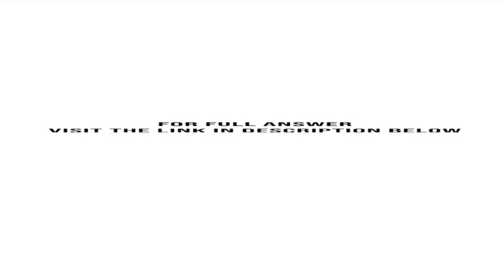Rugged Life Inc designs and manufactures fleece quarter zip jackets It sells its jackets to brand...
Rugged Life, Inc., designs and manufactures fleece quarter-zip jackets. It sells its jackets to brand-name outdoor outfitters in lots of one dozen. Rugged Lifes May 2017 static budget and actual results for direct inputs are as follows:Static Budget_______________________________________________________________Number of ...